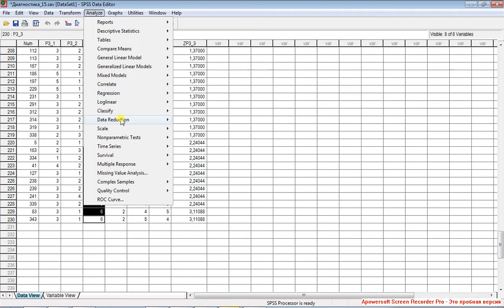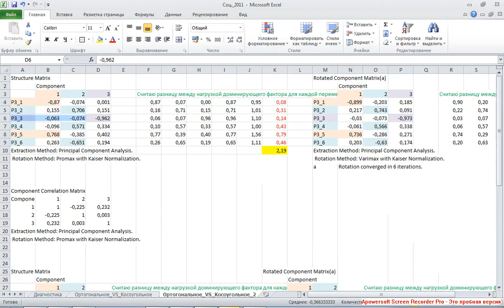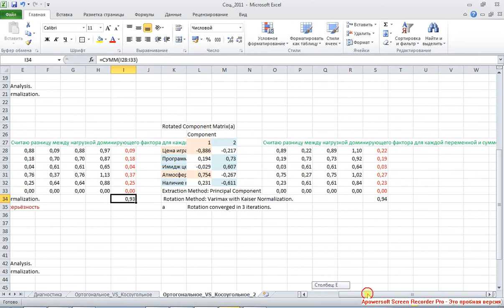Факторный анализ 10 Выбор вращения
При сохранении компонент как переменных в базе метод Андерсона-Рубина соответствует ортогональному вращению, метод регрессии -- косоугольному вращению. Приводится интерпретация компонент.
(после перехода используйте область навигации по странице справа).